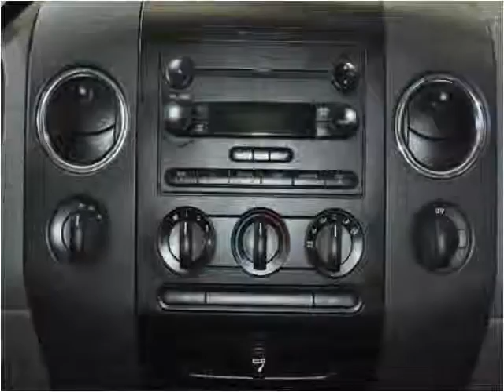2006 Ford F-150 Used Cars Strongsville OH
This 2006 Ford F-150 is available from Diesel Direct-A Division of FIAT of Strongsville.